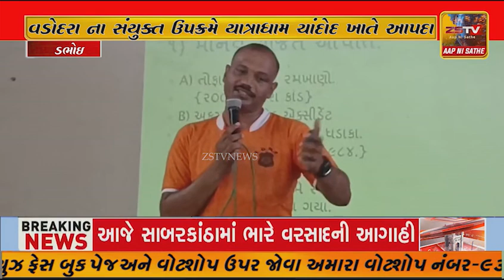વડોદરા ના સંયુક્ત ઉપક્રમે યાત્રાધામ ચાંદોદ ખાતે આપદા મિત્રોની એક દિવસીય રિફ્રેશર તાલીમ શિબિર યોજાઈ